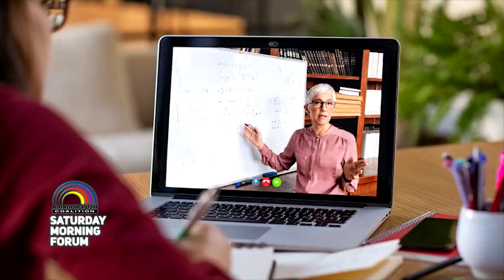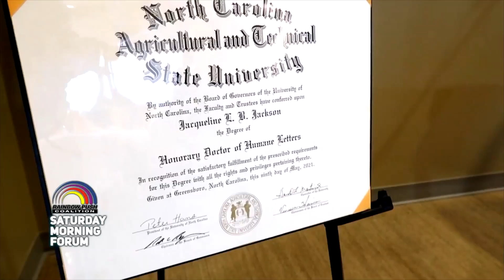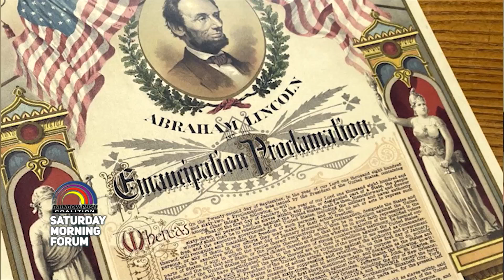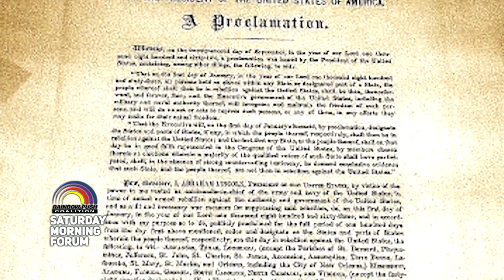Rev. Janette Wilson with Rainbow PUSH Updates, info, and upcoming events.